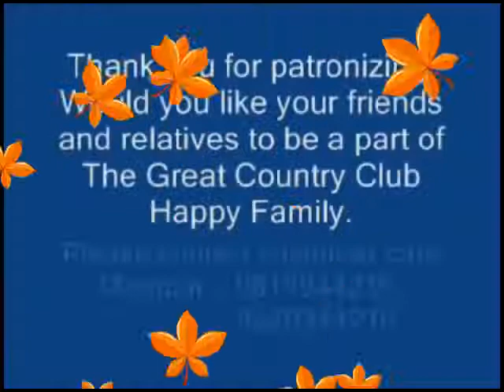CCIL INDIA LTD SAMINA KHATOON